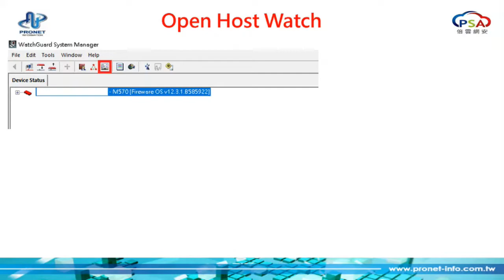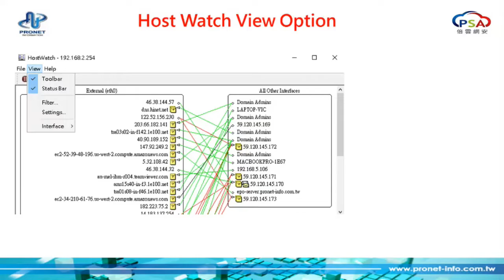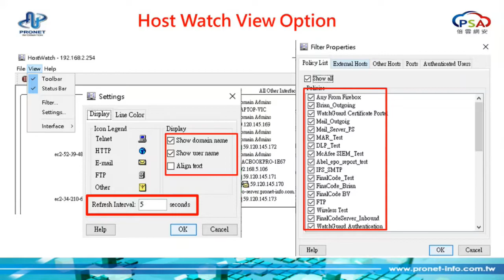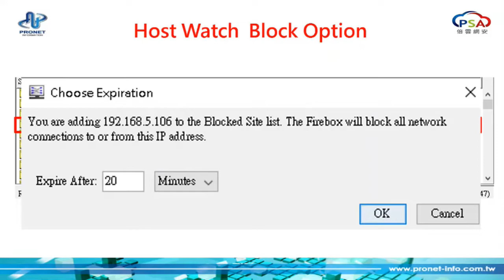WatchGuard Firebox Firewall 錦囊妙計第二十八計使用HOSTWATCH監視流量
WatchGuard Firebox Firewall 錦囊妙計
第二十八計使用HOSTWATCH監視流量
講師:Abel
如果對WatchGuard有任何問題